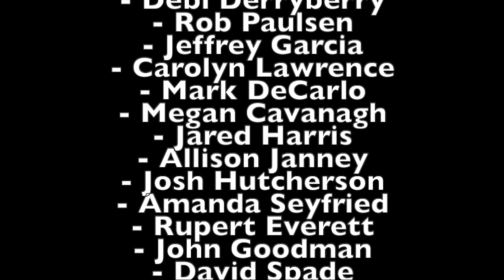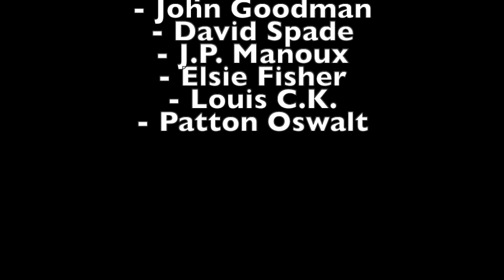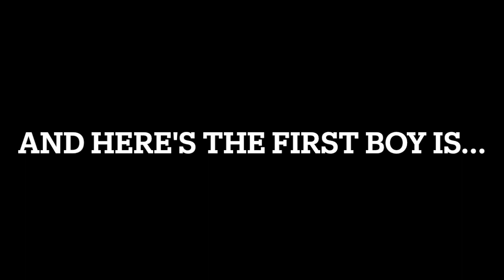Monster House (JimmyandFriends Style) Part 20 - End Credits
Coming Up Next is "Toon Age 3: Dawn of the Dinosaurs" and "Fly Me To the Moon (JimmyandFriends Style)".